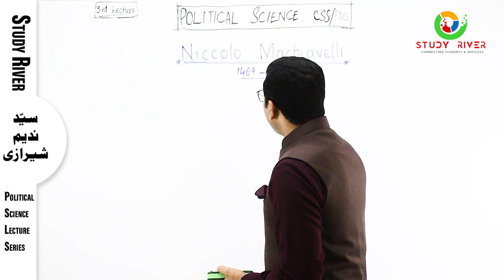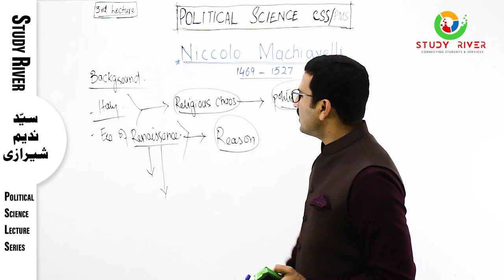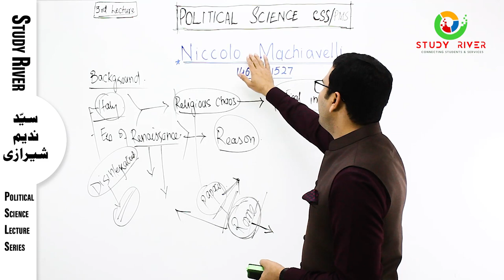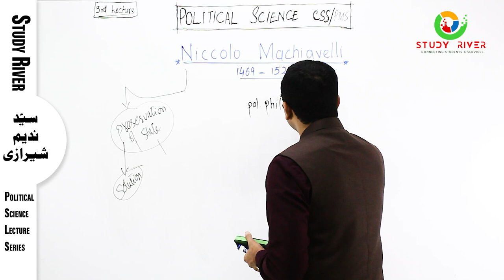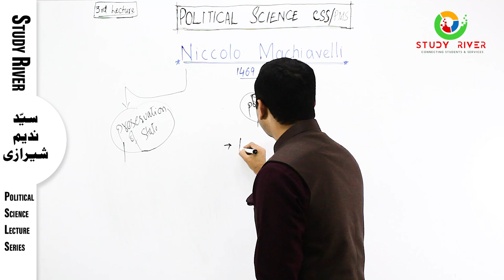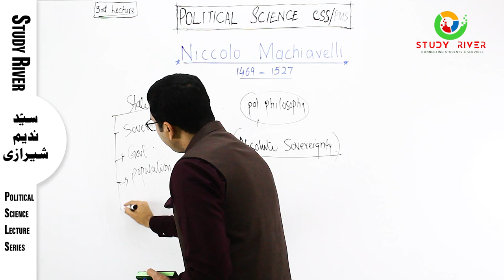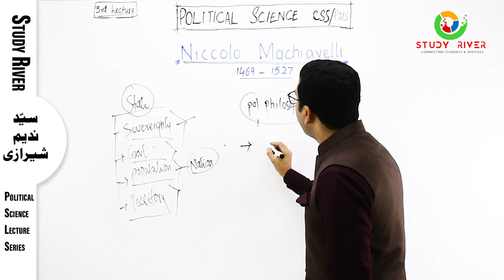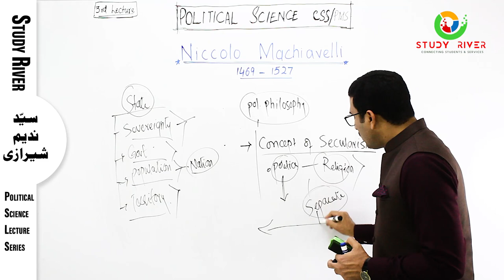Niccolo Machiavelli | Pol Science Lecture Series | Syed Nadeem Shirazi | Study River | CSS CLUB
Niccolo Machiavelli | Pol Science Lecture Series | Syed Nadeem Shirazi